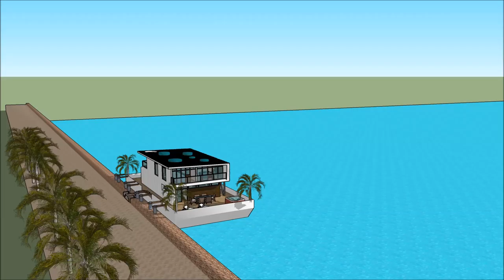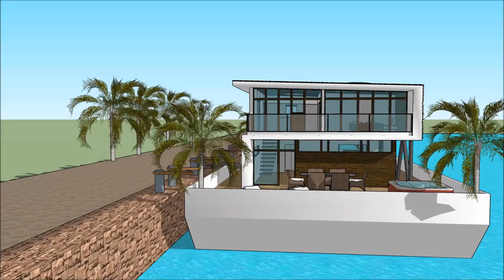Gudrā māja sketchup peldošās mājas rīgā arhitektūra arhitekts studijas īpašums pie jūras celtniecība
The floating house villa houseboatzania launching an innovative high-end luxury yacht floating house villa mansion home design potentially as a display of exhibition of the Gudrā māja sketchup peldošās mājas rīgā arhitektūra arhitekts studijas īpašums pie jūras celtniecība.

The collection of the Floating house villa houseboatzania concept of Gudrā māja sketchup peldošās mājas rīgā arhitektūra arhitekts studijas īpašums pie jūras celtniecība consists of high luxury and architectural art pieces in minimalism combined with living on the waterfront of the harbour.

The floating house villa mansion yacht design has the basis to sustain living with high standards and contemporary structural design - Gudrā māja sketchup peldošās mājas rīgā arhitektūra arhitekts studijas īpašums pie jūras celtniecībawith numerous of prospects for excessive living and
celebrating the desire of life worldwide: